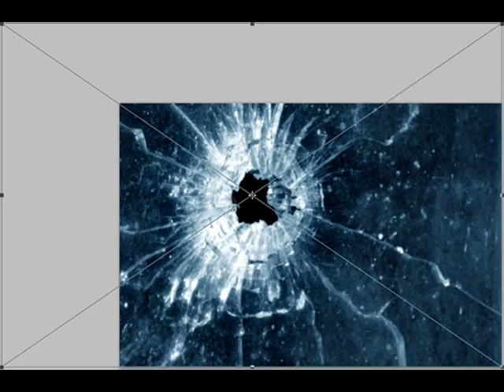Gutta BoyZ-You Aint Bout What You Be Rappen Bout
You aint bout what yu be rappin bout